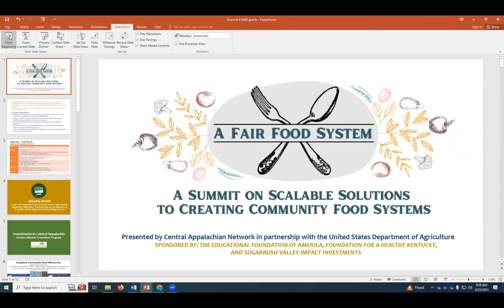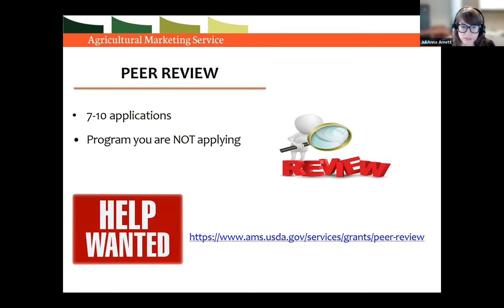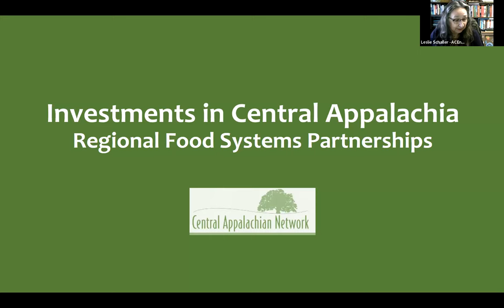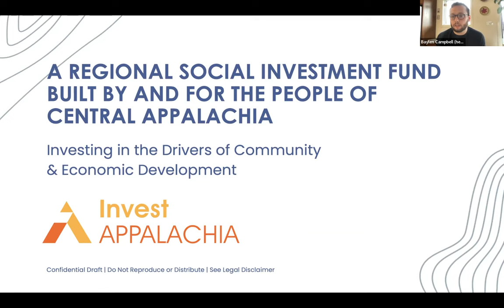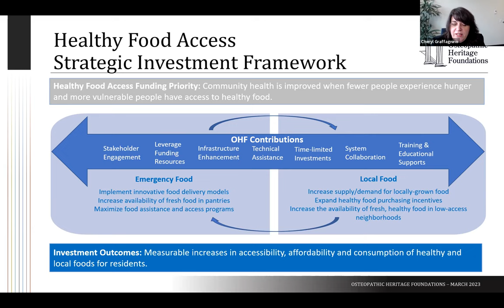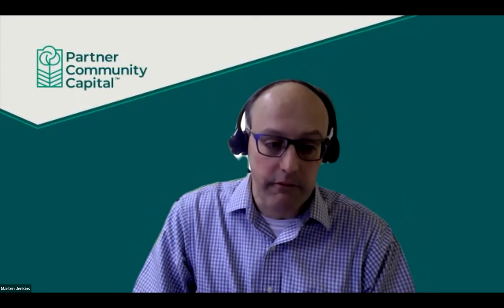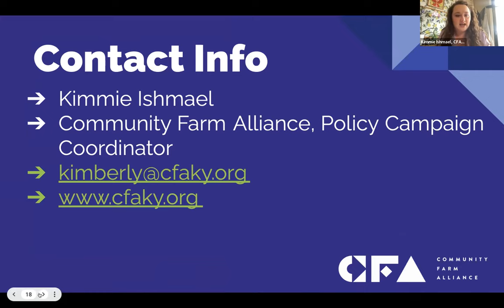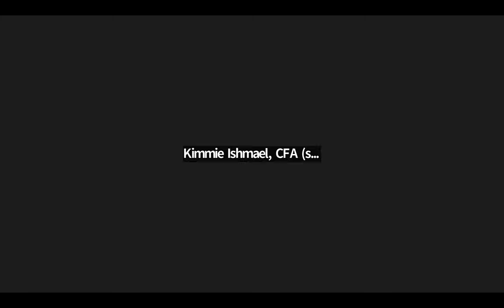A Fair Food System: Community Food Systems Summit 6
A Fair Food System is a six-part summit series that discusses scalable solutions to creating community food systems. The summit includes educational presentations, panel discussions, networking events, and breakout sessions to address community food system issues within Central Appalachia. This is the sixth Summit, from 3/23/2023, and will feature Goals and Impacts of Summit Series, USDA Agricultural Marketing Service Programs, CAN project funding through USDA LAMP Investment, Recommendations from Our Fields: Farmers on Farm Policy, Funders Investing in Food System Solutions, Regional and State Policy Recommendations for a Fair Food System, and What’s Next for CAN.